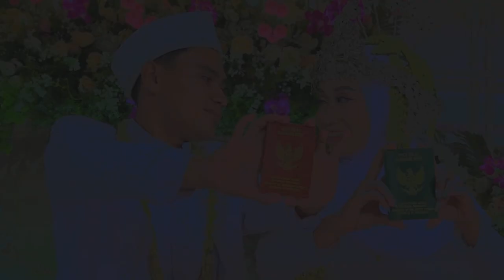Hadro NEXT 9 Pernikahan Aviliani dengan Wasrikin Desa Pringgancala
"Dokumen ini hanya sebagai penyimpanan Masal Kami"
Dokumentasi Pernikahan Aviliani ( Putri Bpk. Tasmina / Ibu Kaeroh ) dengan Wasrikin ( Putra Bpk. Surjono .Alm / Ibu Wastiyem )  yang dilaksanakan pada 8 November 2023  Tempat : Desa Pringgacala Blok Tegarjati Rt.13 Rw.04 Kec. Karangampel - Indramayu